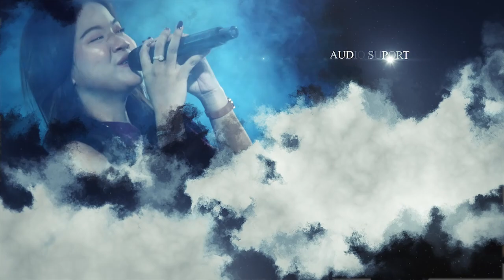NEMU ICHA FEBRIAN || ZARIDIN MUSIC LIVE SENTUL 08 MARET 2024 || MUCH VISION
Dokumentasi ZARIDIN MUSIC live Sentul - Sitirejo - Puncak wangi - Pati
Happy Wedding GIANTO & FITRI 08 maret 2024
MUCH VISION video dokumentasi
ARYA AUDIO sound system